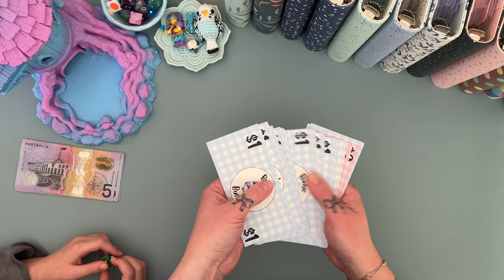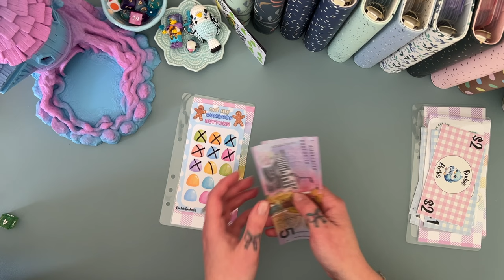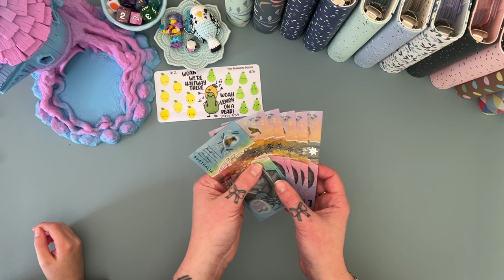Monday Mini's | Challenge completed! | Mini helper | Aussie Cash Stuffing | Debt Journey | Budgeting